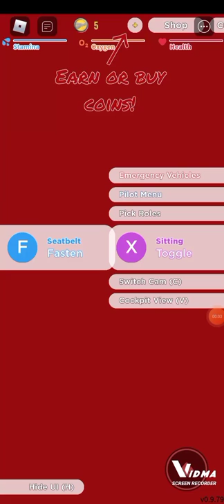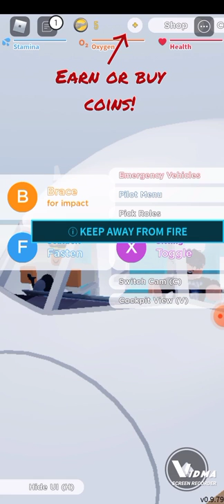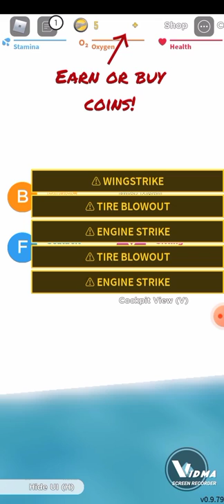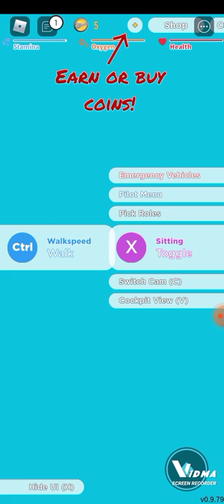plane crash 4